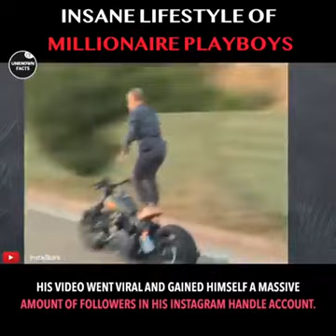INSANE LIFESTYLE OF MILLIONAIRE PLAYBOYS!!!